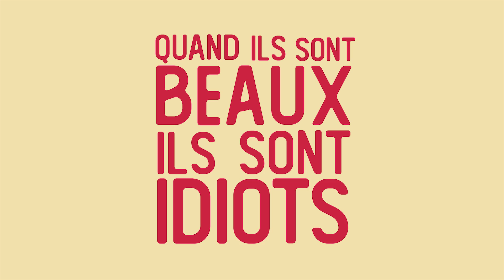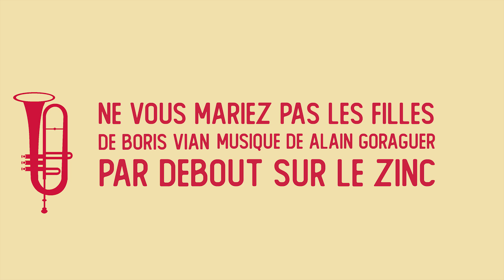Debout sur le zinc - Ne vous mariez pas les filles (Lyrics vidéo)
Morceau extrait de l'album "Vian" par Debout sur le zinc.

Paroles : Boris Vian
Editeur : Majestic
Productions Jacques Canetti & DSLZ
Distribution : Because Music